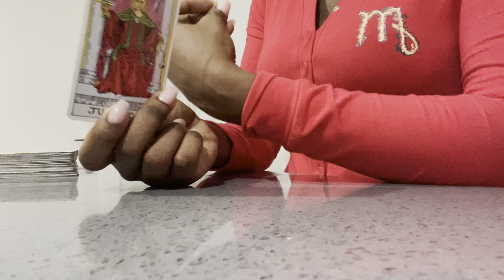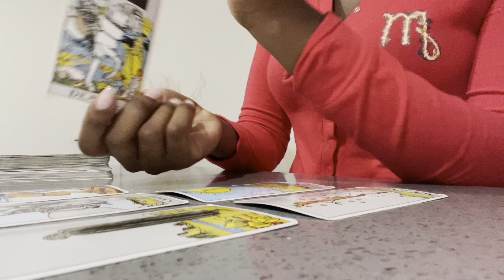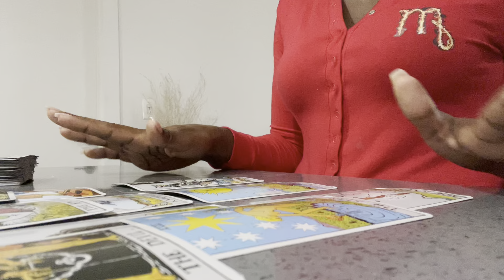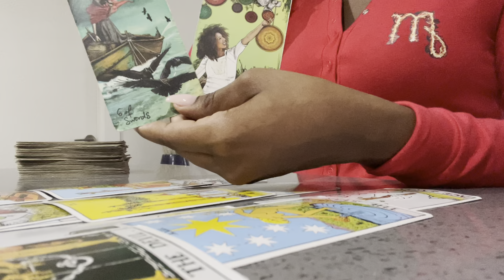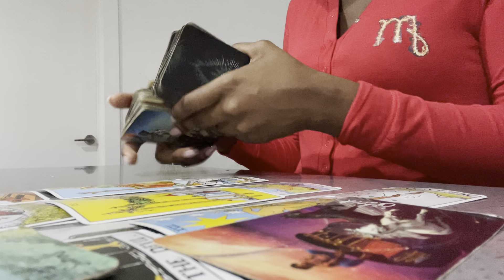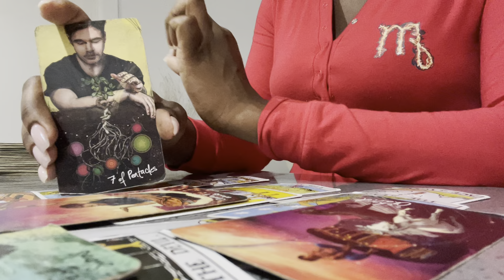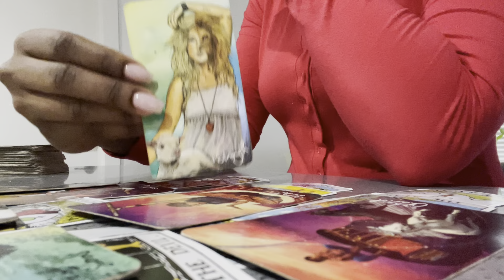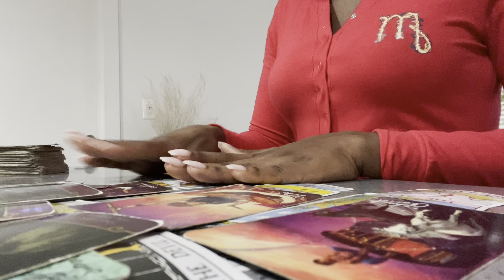VIRGO♍️|😰YOU MOVED ON BUT THEIR MIND IS SOO OVERWHELMED WITH THE THOUGHT OF U- HEAVY CONTEMPLATION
Virgo Tarot daily reading, love, soulmates, and clarity today September 2022❤️

***Available for order!